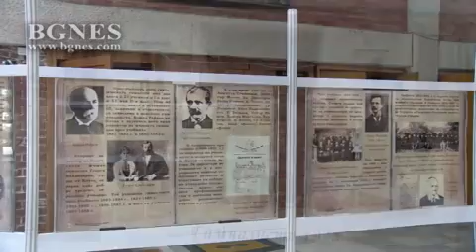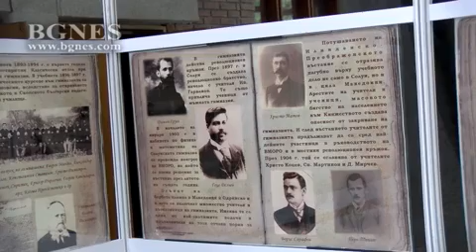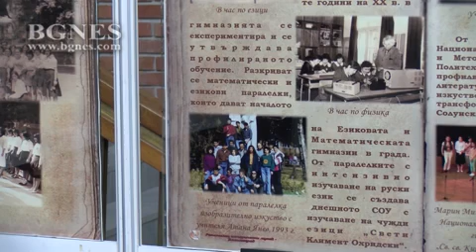Солунска Алма Матер - светилникът на поробена Македония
Регионалният исторически музей отвори врати за посетители отново 70 дни след въвеждането на извънредното положение на 13 март. Във фоайето на музея бе представена изложба, посветена на 140 г. от основаването на Солунската българска мъжка гимназия, преместила се точно преди един век в гр. Горна Джумая, предаде кореспондентът на БГНЕС в Благоевград./БГНЕС